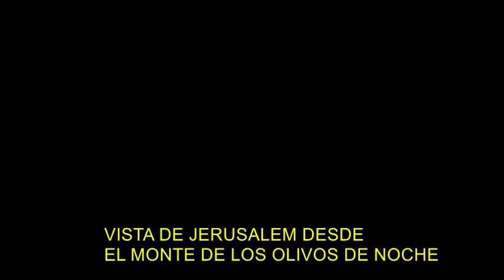VISTA DE JERUSALEM DESDE EL MONTE DE LOS OLIVOS DE NOCHE